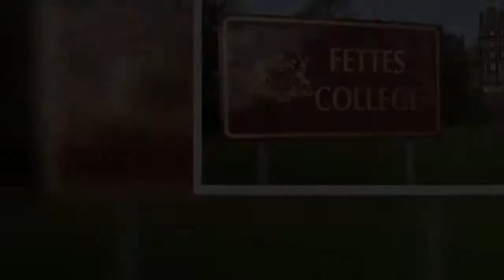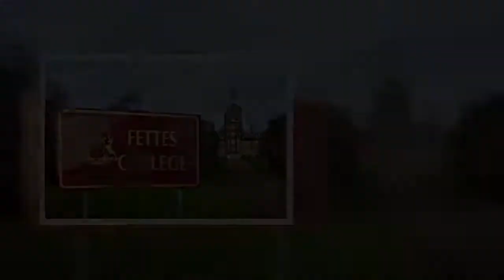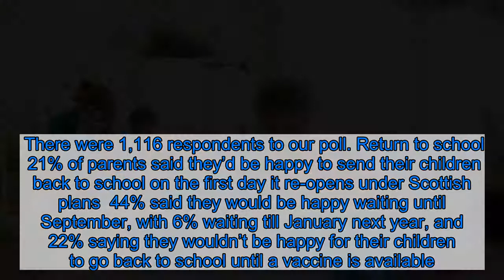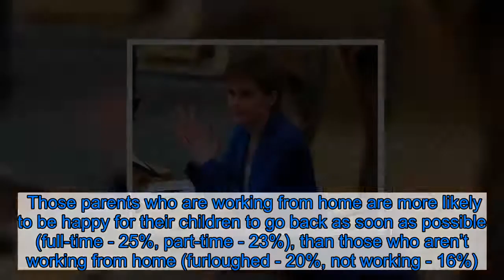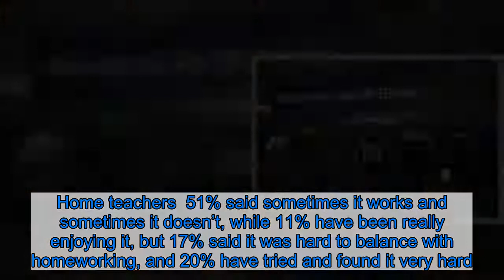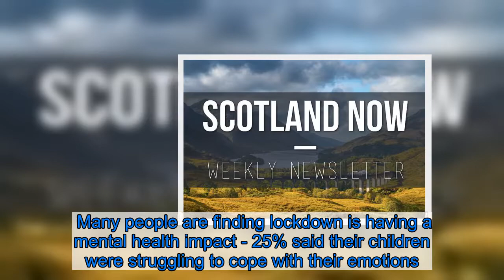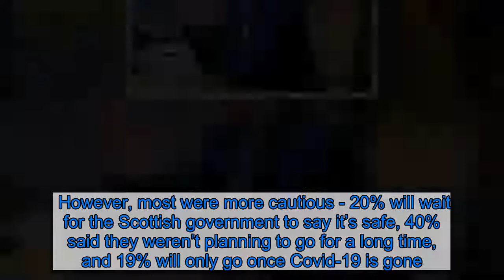Great Big Parenting Survey results - Scots mums and dads give pass marks to Nicola Sturgeon but bad